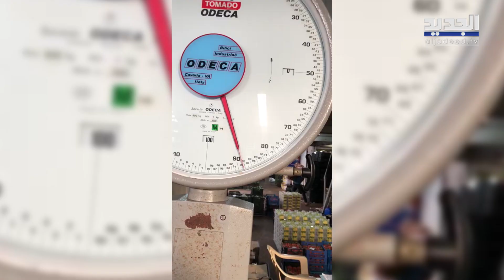في لبنان... يقطينة ضخمة نمت بأربعة أشهر وتزن 88 كلغ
اقتلع أحد سكان قرية كيفون - قضاء عاليه يقطينة ضخمة بزنة 88 كلغ
عبد السلام المغربي زرع بذرة اليقطينة قبل نحو أربعة أشهر في حديقة منزله واعتنى بها ليحصدها مطلع هذا الشهر بالشكل الذي تظهر عليه في هذه الفيديوهات